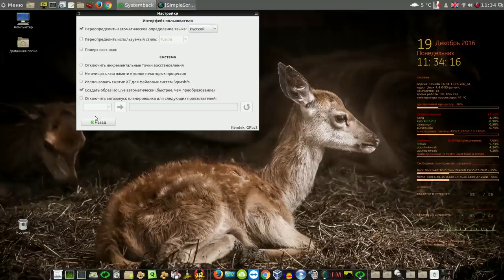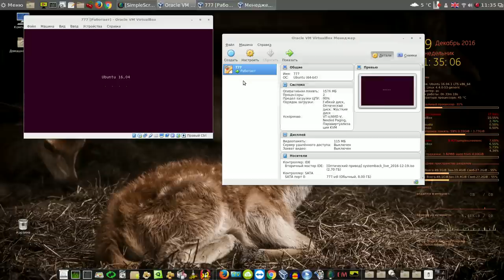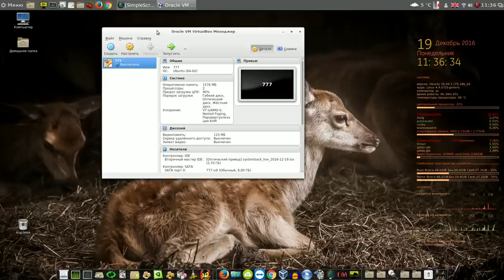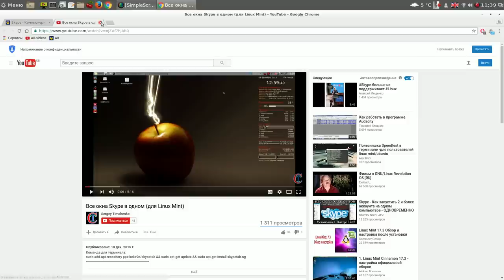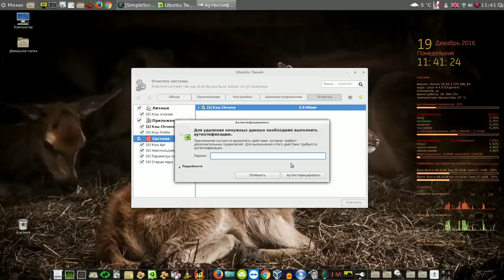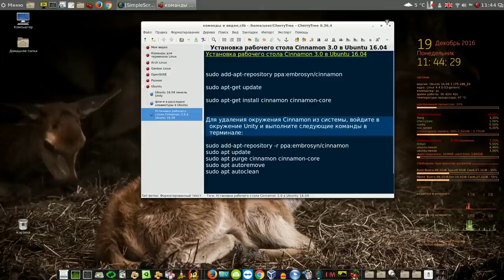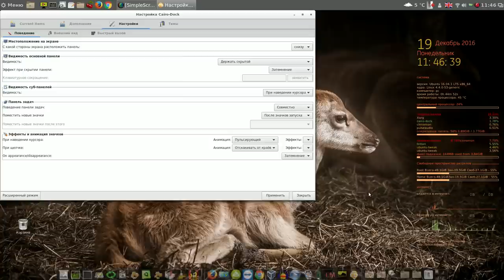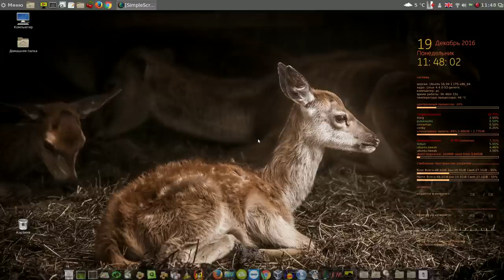2-й Обзор Ubuntu 16.04 LTS Cinnamon 64 bit RUS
Мой сайт 2-й Обзор Ubuntu 16.04 LTS Cinnamon 64 bit RUS Сайт Скачать сборку можно отсюда или отсюда